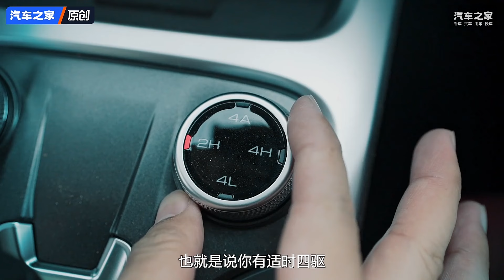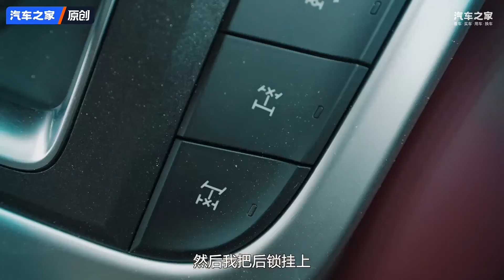坦克330 首试，这是国产越野天花板？！autohome 【汽车之家】